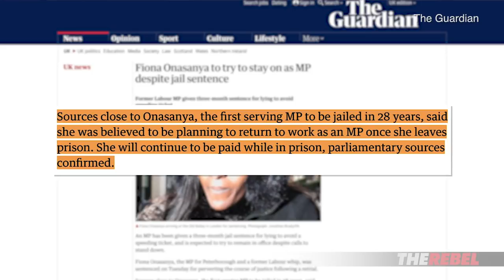Ex-Labour MP JAILED! Will Fiona Onasanya Be Replaced? | Jack Buckby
Jack Buckby of TheRebel.media reports: Disgraced MP Fiona Onasanya, formerly of the Labour Party, has been jailed. She is the first sitting MP to be jailed in 28 years, meaning she’s made history… just not the history she was planning.